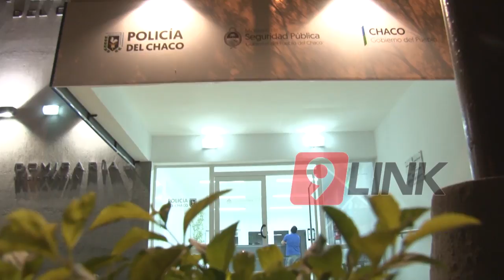C9 - Reforman comisarías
REFORMAN COMISARÍAS
SERÁN VARIAS EN EL ÁMBITO DE ZONA METROPOLITANA
El ministro de seguridad del Chaco dialogó con Noticiero 9 y confirmó que está próximo a firmarse las licitaciones para reformar y ampliar varias comisarías de Resistencia. En un primer término, las dos primeras serán las comisarías Octava y Quinta de la capital. Los fondos son netamente provinciales y se llevan adelante reuniones entre el Ministerio de Seguridad y el Ministerio de Infraestructura para poder coordinar las acciones en cuanto a los fondos.
 CARLOS BARSESA - MTRO DE SEGURIDAD